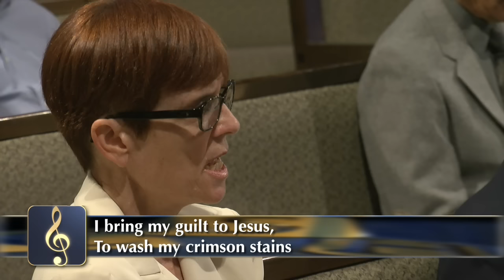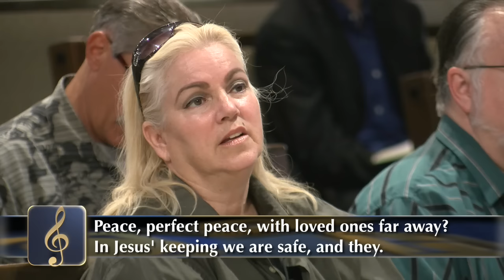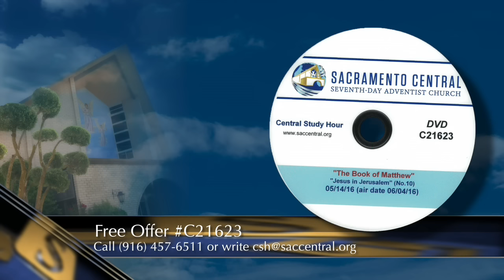“The Book Of Matthew: Jesus In Jerusalem” (10 of 13) by Pastor Fred Dana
When we consider the incredible condescension of Christ, it’s easy to be more than impressed. Why did Jesus, the King of the universe, humble Himself to become a man, and worse yet, die a cruel death? What does His sacrifice mean to us? What difference does it make to our lives? Find our in this week’s lesson with Pastor Fred Dana.